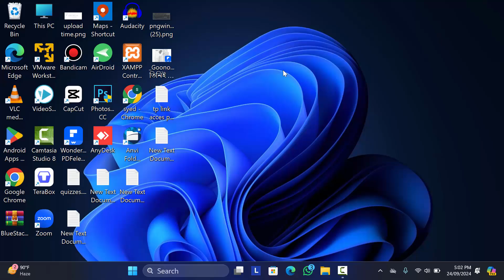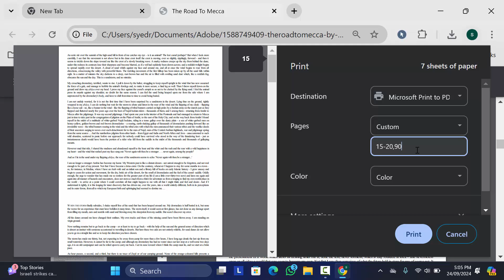How to Split PDF Pages into Separate Files Without Any Software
Want to split PDF pages into separate files but don’t want to download or install any software? In this tutorial, I’ll show you a quick and simple method to split your PDF into individual pages—no software needed!

Using free, built-in tools on your browser or operating system, you can easily separate and save your PDF pages as individual files. Perfect for anyone looking to save time and avoid extra installations!

🔴 What You’ll Learn:

1. Split PDF pages directly in your browser
2. Save individual PDF pages without extra software
3. split pdf files into multiple files

Students, professionals, or anyone dealing with large PDFs
Anyone looking to save space or extract specific pages from PDFs
Those who want to avoid installing software